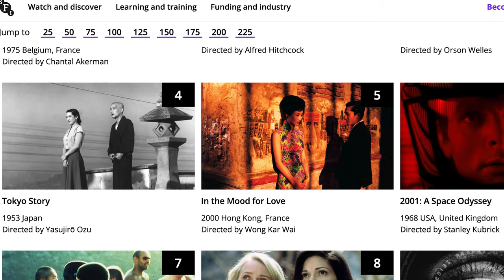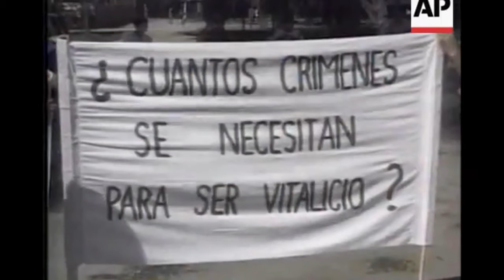World Cinema - A Personal Journey Through Hispanic Movies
In this video, librarian Martin Bennett introduces some of his favorite movies and filmmakers from Spain and Latin America for Hispanic Heritage Month.

Movies Recommended:
The Devil's Backbone (2001). Directed by Guillermo del Toro. Rated R.
Like Water for Chocolate (1992). Directed by Alfonso Arau. Rated R.
Talk to Her (2002). Directed by Pedro Almodovar. Rated R.
Gloria (2013). Directed by Sebastian Lelio. Rated R.
Wild Tales (2014). Directed by Damian Szifron. Rated R.

Other Movies Featured:
The Spirit of the Beehive (1973). Directed by Victor Erice. Not Rated.
Canoa: A Shameful Memory (1976). Directed by Felipe Cazals. Not Rated.
Roma (2018). Directed by Alfonso Cuaron. Rated R.
Un Chien Andalou (1929). Directed by Luis Bunuel. Not Rated.
Los Olvidados (1950). Directed by Luis Bunuel. Not Rated.
All About My Mother (1999). Directed by Pedro Almodovar. Rated R.
A Fantastic Woman (2017). Directed by Sebastian Lelio. Rated R.

Special thanks to E.B.